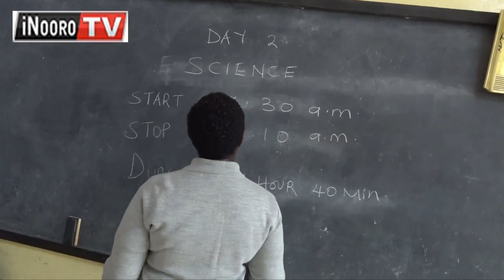President Ruto, mũnini wake Rigathi kũroka macukuru-inĩ gũthũrima mĩhang’o ya igeranio